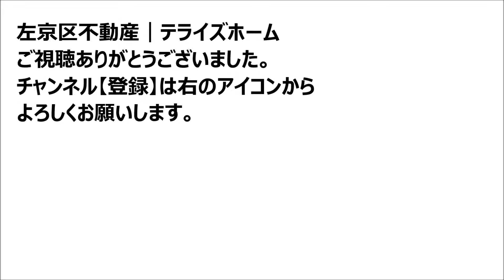【北区不動産】上賀茂高縄手町【上賀茂小学校区で不動産を探す】不動産はテライズホーム